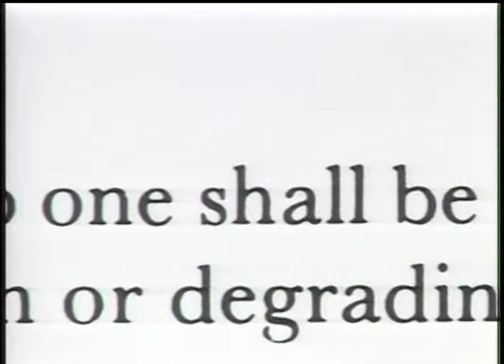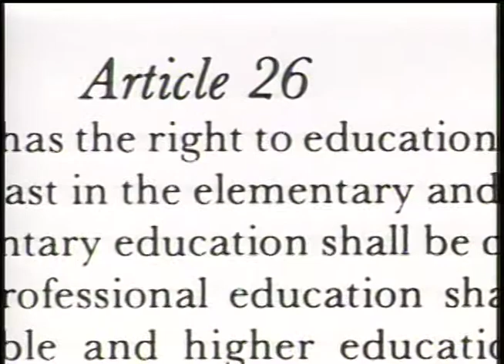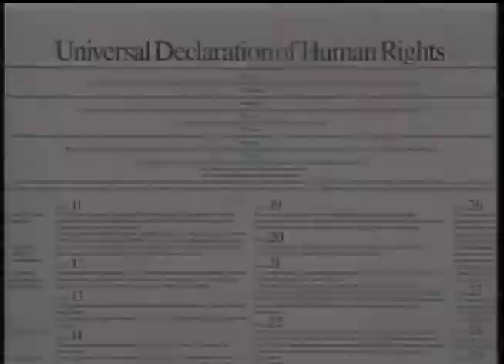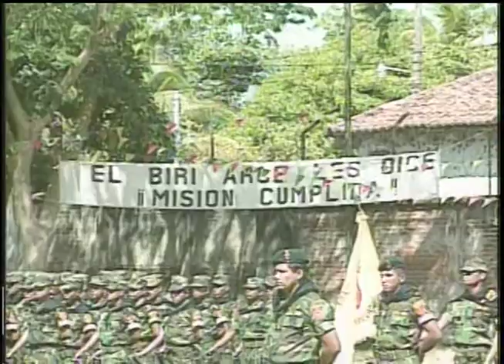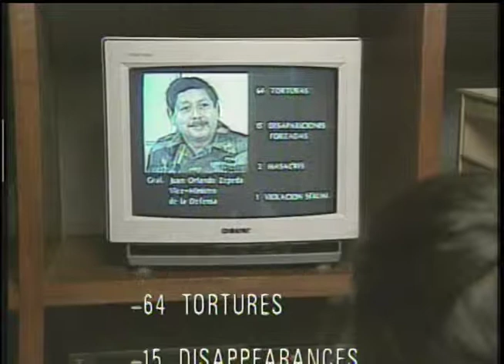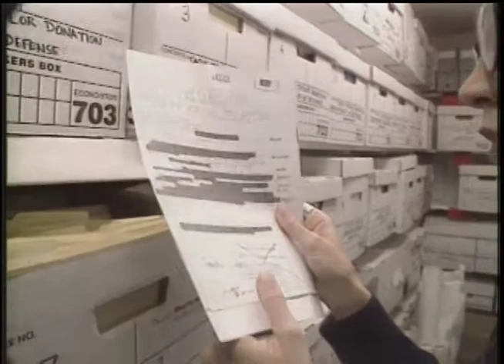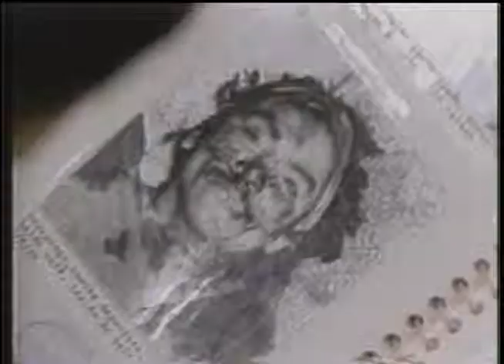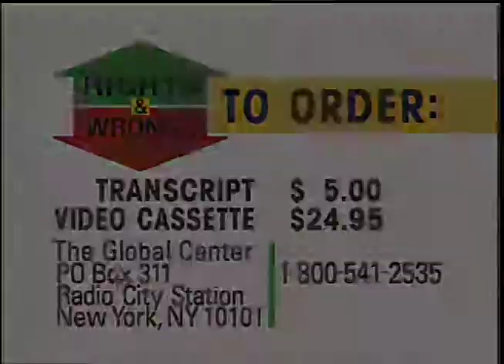"Voices of Human Rights" - Season 1, #101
"Voices of Human Rights" - Rights & Wrongs Season 1, #101

- Report on human rights activists and the United Nations (UN) Declaration of Human Rights.
- Rights Reel – Haitian refugees held by the United States Government at Guantanamo Bay; 'Video Diaries'  from the Palestinian occupied territories; The Witness Program of the Lawyers Committee for Human Rights distributes video cameras to human rights activists around the world.
- UN's Truth Commission on El Salvador and interview with Reagan State Department official, Elliot Abrams.

Rory O'Connor - Executive Producer
Danny Schechter - Executive Producer

Rights & Wrongs - Human Rights Television